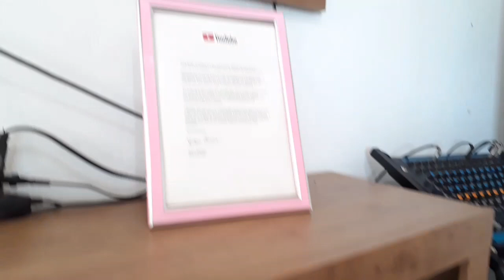Dia de fazer faxina | tirei a poeira dos móveis e joguei água, ficou limpinho.